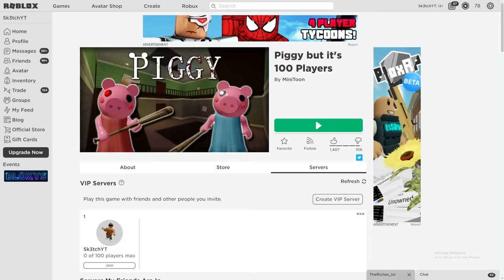PIGGY but theres too many PIGGYS..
Today I play piggy but with 100 players. thank you Minitoon for opening this back up for me!! HAHA!